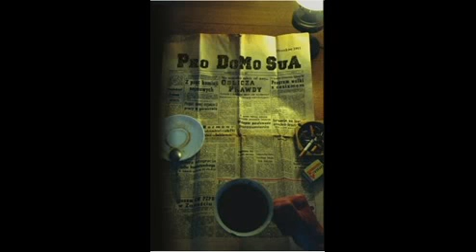Pro domo sua - to nie to